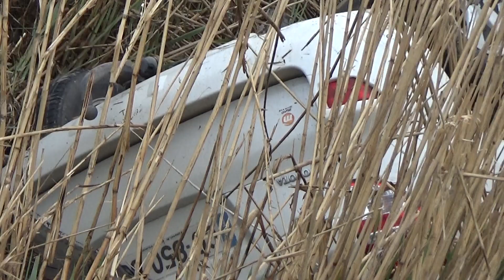Accident rutier grav pe DN 21 între Călărași și Slobozia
patru victime dintre care una decedată, după ce două autoturisme s-au răsturnat în afara carosabilului